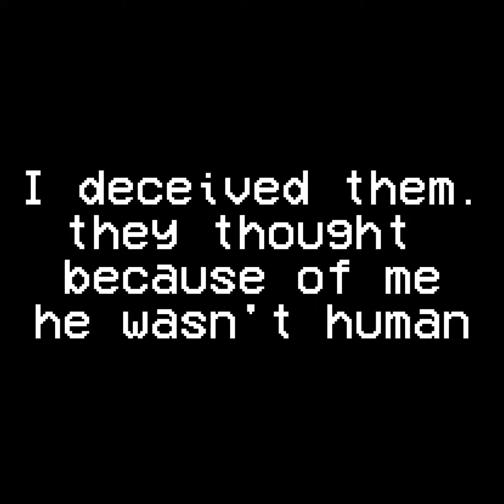The call. Parasite tape #4. 50 sub special series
here is the 4th tape which is the finale to this short series.

THE LAST POLICEMAN DIDNT RETURN

WHY THEY DIDNT SEND AN OFFICER